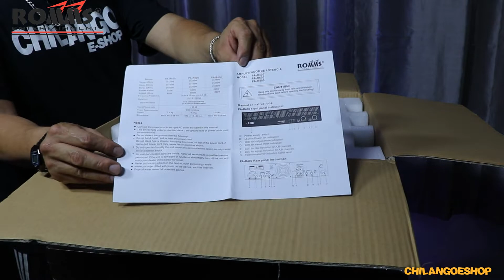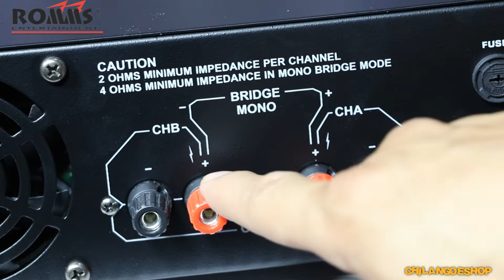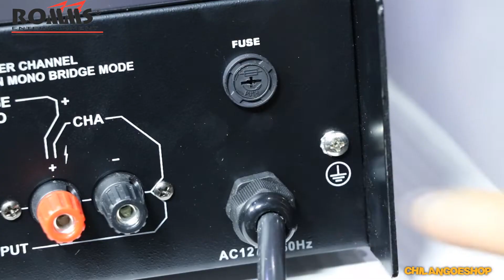AMPLIFICADOR ROMMS DE POTENCIA 600W RMS PA R600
Amplificador profesional con fuentes de alimentación basada en un transformador Toroidal que brinda una máxima potencia estable.

Su sistema de enfriamenteo por ventilador con velocidad variable permite que se conserve a una temperatura adecuada aún en las condiciones más severas de operación.

Características:

Modo de operación estéreo y mono.

Circuitos limitadores y compensadores de señal por canal.

Leds indicadores de señal de retención de picos.

Protección térmica contra corto circuito por relay DC y RF.

Controles de nivel en panel frontal.

Especificaciones:

Señan de entrasda 1 V (10K Ohms)

Respuesta de frecuencia 20 Hz-20Khz +/-.5 dB.

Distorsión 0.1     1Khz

Señal de Ruido 108 dB.

Entrada de señal con conector XLR y plug 6.3 mm.

Salida de señal con vectores BORNE.

Alimentación 110 VCA.

Potencia efectiva:

Estéreo 4Ω 2X220W RMS
Estéreo 8Ω 2X150 RMS
Estéreo 2Ω 2X260 RMS
Bridge 8Ω 400W RMS
Bridge 4Ω 600W RMS